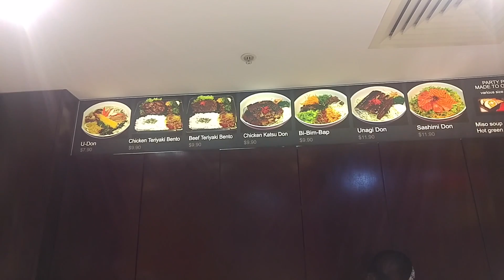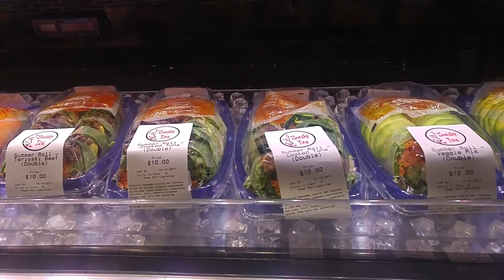Comida japonesa na AUSTRÁLIA - AERU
Nesse vídeo o AERU PELO MUNDO mostra como é a popularidade da gastronomia japonesa na Austrália. Com apresentação de Thaís Manfrim, o vídeo mostra o comparativo de preços e locais populares para encontrar comida japonesa.

Na época, Janeiro de 2018, o Dólar Australiano estava em R$ 2,50 reais em relação ao real.